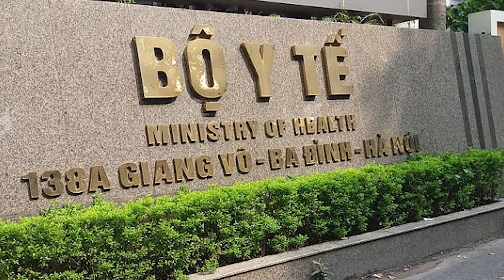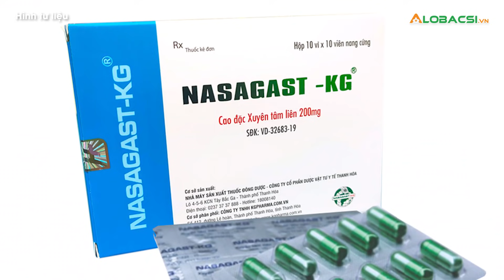Bộ Y tế thu hồi văn bản công bố 12 thuốc cổ truyền phòng, hỗ trợ điều trị COVID-19 l Video AloBacsi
Bộ Y tế vừa có văn bản thu hồi công văn số 5944/BYT-YDCT trong đó có danh mục về 12 loại thuốc, sản phẩm dược liệu phòng và hỗ trợ điều trị COVID-19 và 9 sản phẩm sát khuẩn không khí, sát khuẩn tay và xịt họng.

Cập nhật diễn biến dịch COVID-19 mới nhất:

MỌI GÓP Ý XIN GỬI VỀ:
Hợp tác nội dung:  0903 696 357